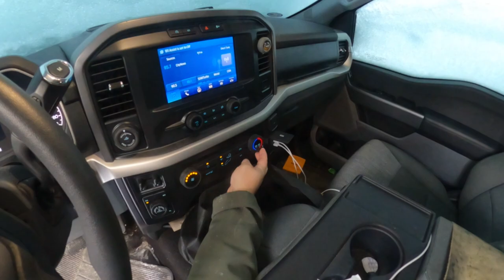Snow Plowing Driveway After Nor’Easter With Side By Side UTV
Are you looking for tips and tricks for plowing deep snow along the East Coast? Look no further! In early March, we finally got hit with a good winter storm after a mild winter with very little snow on the ground. We got about 28cm of good East Coast snow with snow drifts after a windy evening, which meant it was time to put my side by side and new snow plow kit to the test.

Using my Can-Am Defender with a 66 inch promount snow plow kit, I had the machine on 4-low with the differential lock on, and after shoveling the front decks, it was time to clear out the rest of the driveway. But plowing deep snow can be a challenge, especially along the East Coast where we tend to get heavy, wet snow that can be difficult to move.

Here are some tips and tricks for plowing deep snow along the East Coast:

Take it slow and steady - When plowing deep snow, it's important to take it slow and steady. Don't try to rush through it, as this can cause the snow to pile up in front of your plow and make it difficult to move. Instead, take your time and make sure you're pushing the snow to the side in a controlled manner.

Adjust the height of your plow blade - Depending on the depth of the snow, you may need to adjust the height of your plow blade. If the snow is really deep, you may need to raise the blade to prevent it from getting stuck or catching on the ground. If the snow is more shallow, you may need to lower the blade to ensure that you're clearing as much snow as possible.

Use your machine's differential lock - If your machine has a differential lock, be sure to engage it when plowing deep snow. This will help to ensure that both wheels are moving at the same speed, which can improve traction and help you to move through the snow more easily.

Don't forget about your surroundings - When plowing deep snow, it's important to be mindful of your surroundings. Make sure you're not plowing snow onto sidewalks, driveways, or roads. You should also be aware of any obstacles or hazards in your path, such as curbs or rocks.

Overall, plowing deep snow along the East Coast can be a challenge, but with the right techniques and equipment, it can be done effectively and efficiently. So next time you're faced with a big snowstorm, remember these tips and tricks to help you tackle the snow and keep your driveway and property clear.

0:00 Intro
0:05 Shoveling Side Entrance
1:35 Shoveling Front Entrance
2:15 Clearing Off Truck
3:50 First Passes With Plow
8:50 Up The Driveway
11:57 Pushing Snow To The Sides
14:25 Clearing The Top Pad
17:45 Clearing Bottom Driveway
22:40 Last Bit Of Cleanup